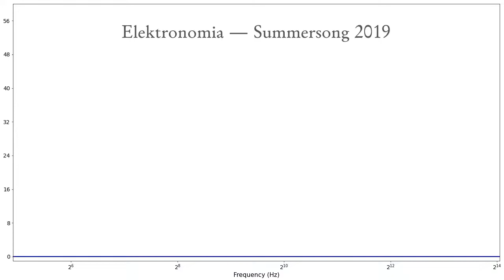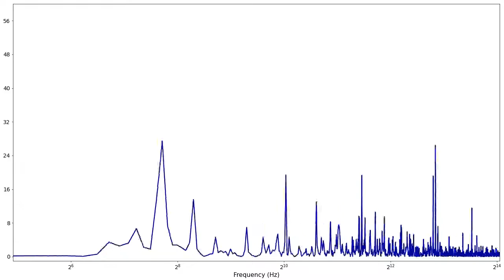EDM Frequency Visualization: Elektronomia - Summersong 2019 (Visualización de Frecuencias / 频率的图形)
Visualization of Elektronomia's EDM composition Summersong 2019, transformed into the frequency domain.

Low frequencies like drums are shown on the left, medium frequencies like piano are in the middle, and high frequencies like bells appear on the right.

Displayed Frequency Range: 30Hz to 17kHz

Visualización de la "Canción del Verano 2019" por Elektronomia en el dominio de la frecuencia.

Las frecuencias bajas, como los tambores, aparecen a la izquierda, las frecuencias medias, como el piano, están en el medio y puede encontrar las frecuencias altas, como las campanas, a la derecha.

El rango de frecuencias es de 30 Hz a 17 kHz.

Elektronomia的歌《夏日之歌 2019》转换为频域分析。

低频率, 例如鼓, 在左边。中频率, 例如钢琴在中间。高频率, 例如钟, 在右边。频率范围是30Hz至17kHz。

Watch: youtu.be/7DBKaLdKPOM
Stream: spoti.fi/2WCFxXA